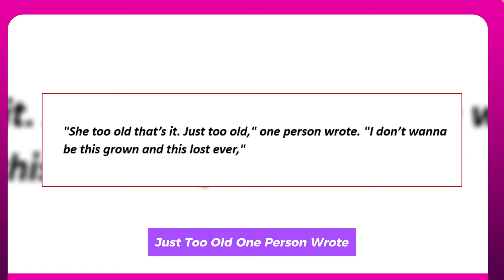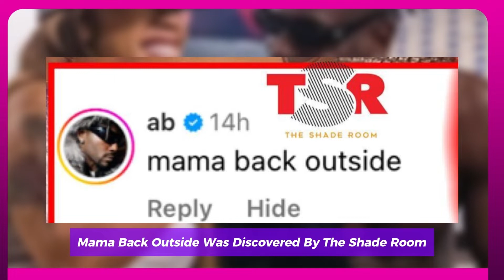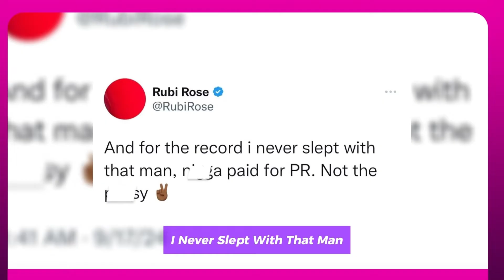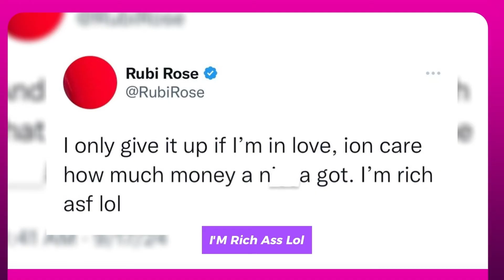HUNXHO DROPS A BIG BAG ON KEYSHIA COLE FOR HER 43 BIRTHDAY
Hunxho has dropped a bag and iced out his boo, Keyshia Cole, in celebration of her 43rd birthday.. Ern Dukes, Cole's pal, wished the singer a happy birthday on his Instagram Story on Tuesday, October 15. Dukes then posted video of himself at a restaurant dining table with Cole and Hunxho. Hunxho may be seen setting a package for Cole on the table in the video. Hunxho puts the iced-out watch on her wrist when the singer opens the package to show it. Additionally, in another clip, Hunxho is shown standing in front of a pink Maybach truck that he apparently surprised Cole with. Social media users reacted to Hunxho icing out his boo for her 43rd birthday in The Shade Room’s comment section.